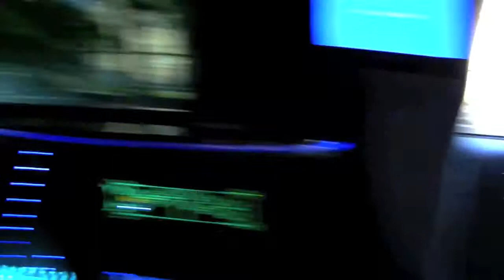FYIW Ball 2010 Limo ride: Short version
Nine teens who were committed to the "For You I Will" programs won a limo tour around Richmond, concluding at the Ball.